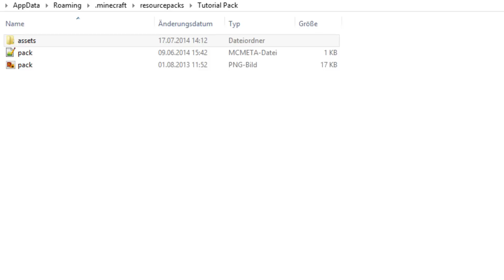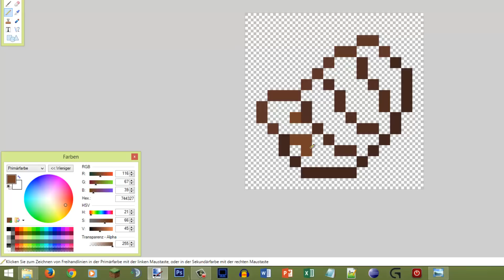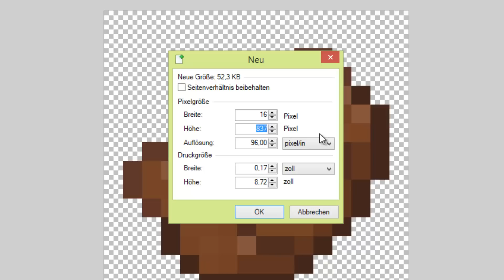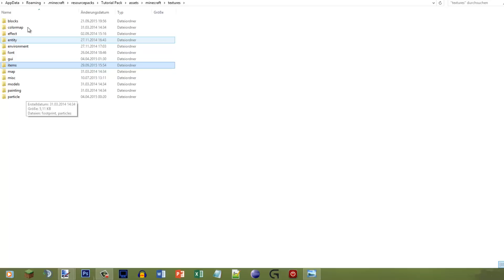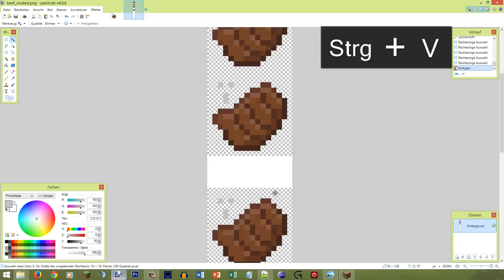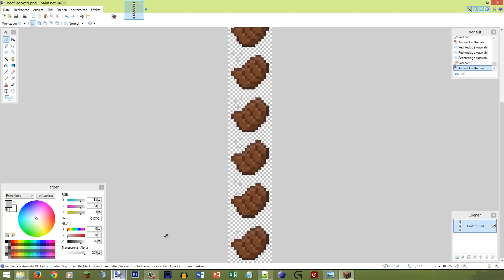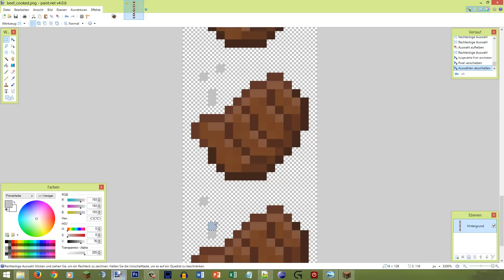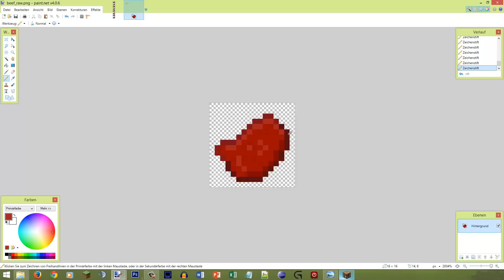Minecraft Resource Pack erstellen #129 - Steak + Animation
Hey! Wir zeichnen heute das rohe Rindfleisch und das Gebratene mit einer Rauchanimation.

LG Pezcraft